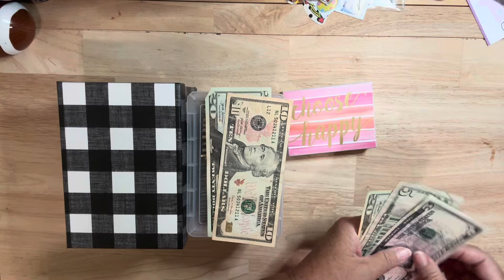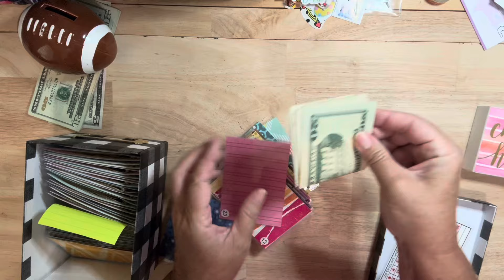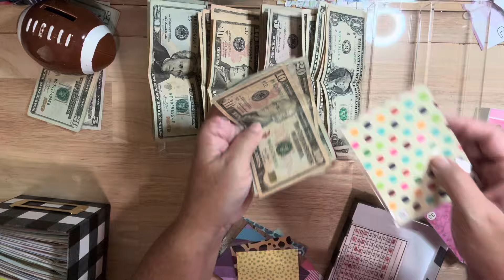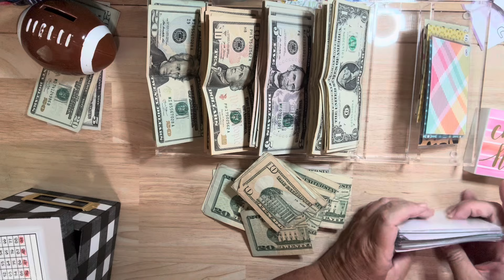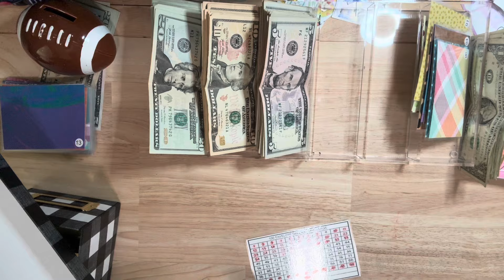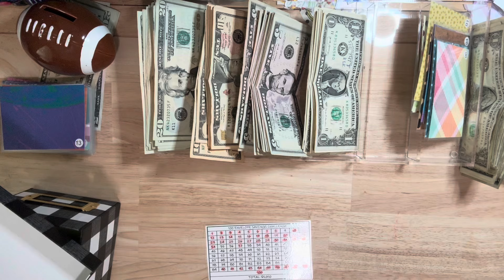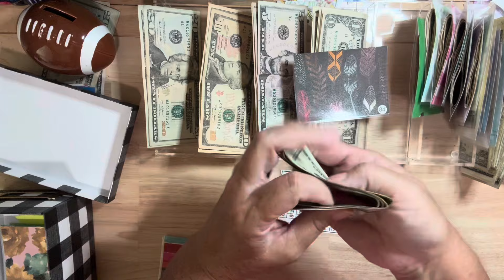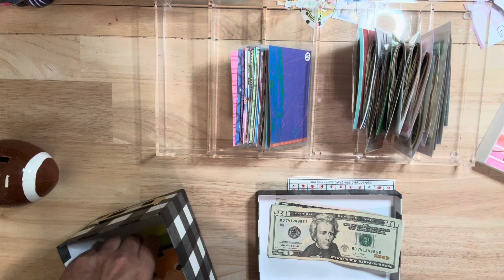100 ENVELOPE SAVINGS CHALLENGE! And a bill swap! How much did I move?budgetwithcat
Hello!

I’m moving my small bills into the bigger envelopes! And I’m swapping the small bills into bigger bills!